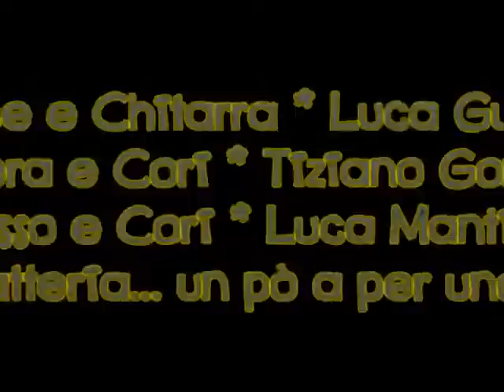Cerveza Acoustic Project live in Cascio - Part.2/3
Il Trio delle merdaviglie impazza per la prima volta alla "Sagra delle Crisciolette" in quel di Cascio, dove lascia tutti carichi... ed assordati!!! Gran Bella Serata che porteremo sempre con noi, nel profondo dei nostri boccali!!!
Si ringrazia l'organizzazione, chi ha insistito per averci li ed ha creduto in noi e tutto lo splendido e scoppiettante staff!!!
LUNGA VITA ALLA CRISCIOLETTA!!!